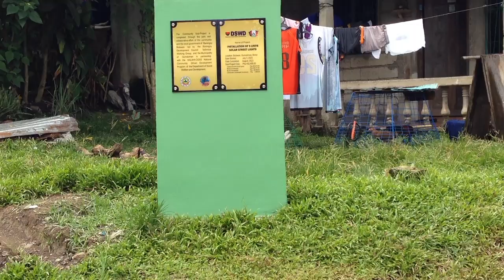Atabay! ni Eva! sa Brngay!Bulawan,Guindulman Bohol.